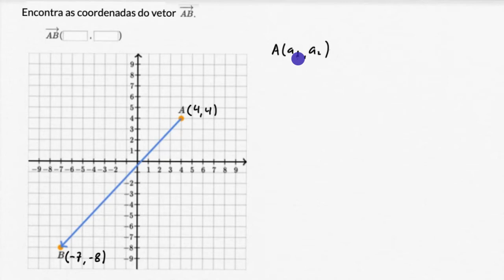Coordenadas de vetores - Khan Academy em português (10.º ano)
Vídeo original: Components of vectors